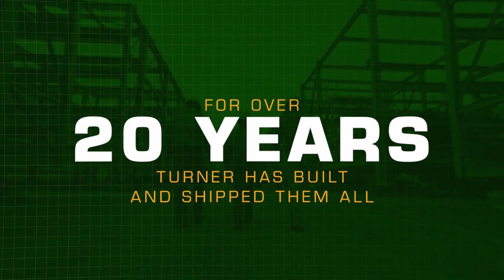Turner Industries Modular Fabrication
As the demand for skilled craftsmen continues to increase, more owners are looking for options to reduce the scope of work on their project sites. Modular process units and pipe racks have become a solution to this challenge. With facilities in Texas, Louisiana and Alabama, Turner Industries continues to expand its capabilities to meet growing client demand for modular fabrication.